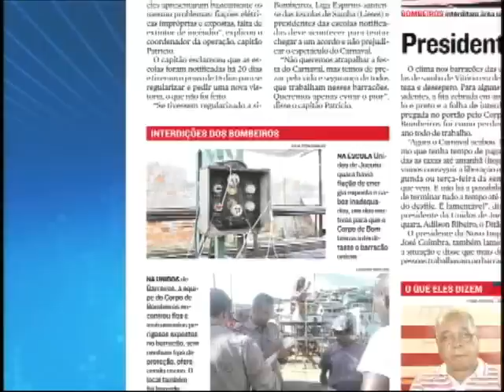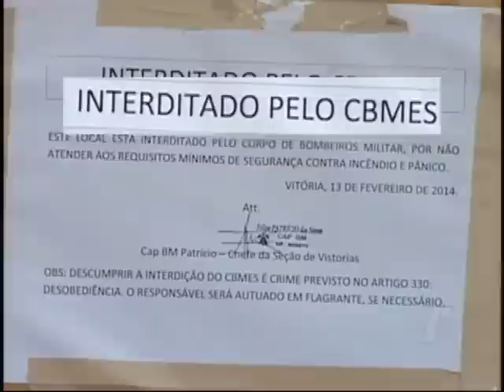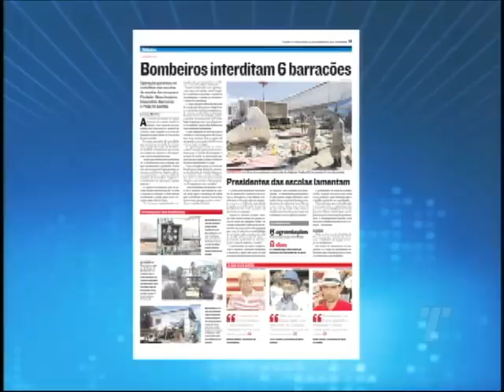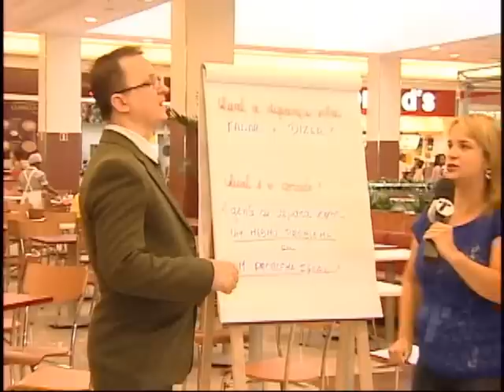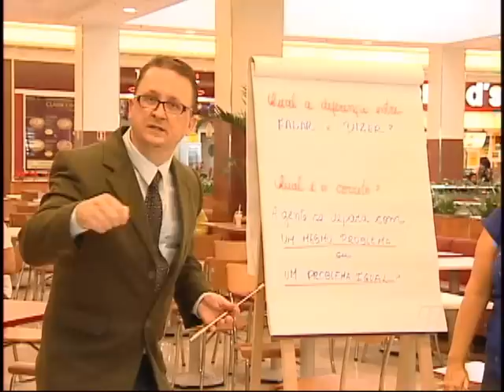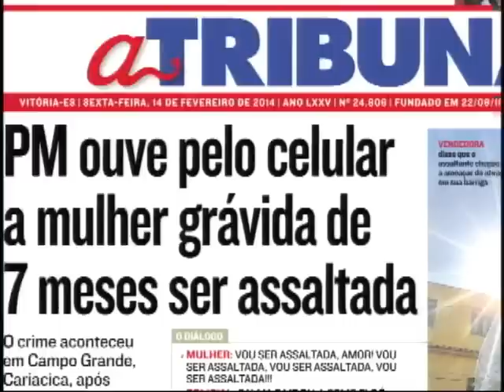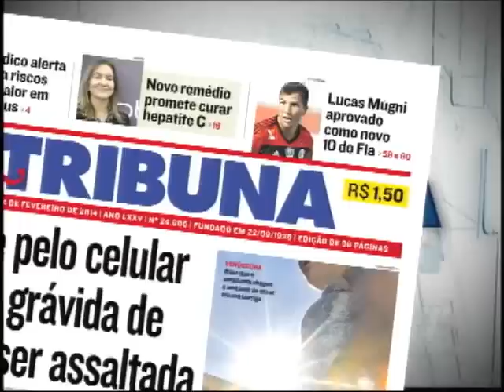Tribuna Notícias na íntegra do dia 14/02/2014